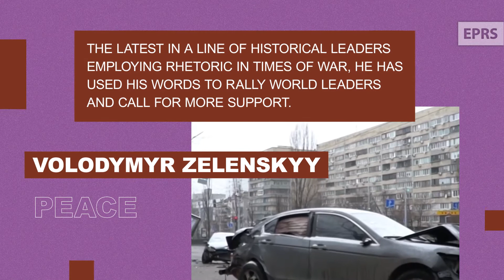Speeches that have made Europe: Volodymyr Zelenskyy (2022)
Powerful. Moving. Visionary.

There were speeches in the history of the European Union that have made Europe the way it is today.

Volodymyr Zelenskyy was elected President of Ukraine in May 2019. The former actor, scriptwriter and producer became a war leader when Russia invaded Ukraine in February 2022.

A few days after Russia invaded Ukraine, President Zelenskyy addressed the European Parliament. He then went on to address national parliaments worldwide.

The latest in a line of historical leaders employing rhetoric in times of war, he has used his words to rally world leaders and call for more support.

Take a look at the dedicated YouTube playlist, where we will be uploading the full speeches that have made Europe

CONTENT:
00:00:00 Volodymyr Zelenskyy's speech before the French Assemblée nationale
00:01:48 Attack on Mariupol maternity
00:03:57 Comparison with Verdun
00:05:43 Hope with the Normandy format
00:07:04 24 February Russian attack on Ukraine
00:09:27 Call to France and Europe